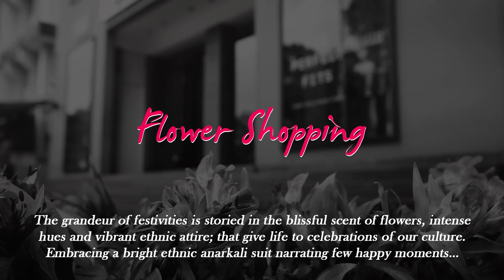Flower Shopping - Short Fashion Film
The grandeur of festivities is storied in the blissful scent of flowers, intense hues and vibrant ethnic attire; that give life to celebrations of our culture.
Embracing a bright ethnic anarkali suit narrating few happy moments…
A short film on the Festive Collection 2014 by Max Fashions, India.